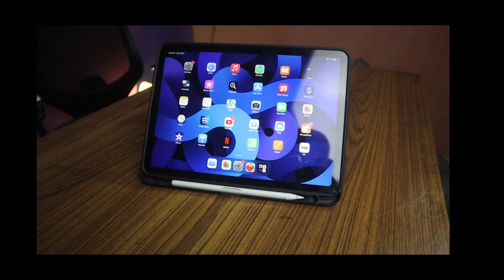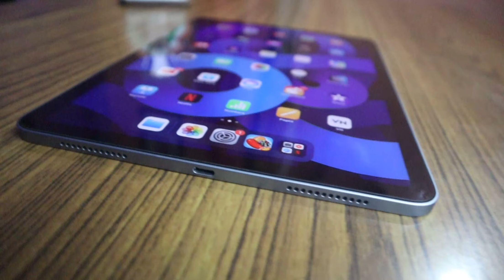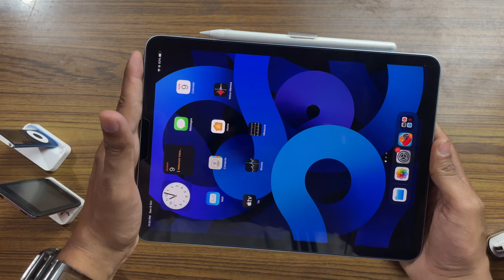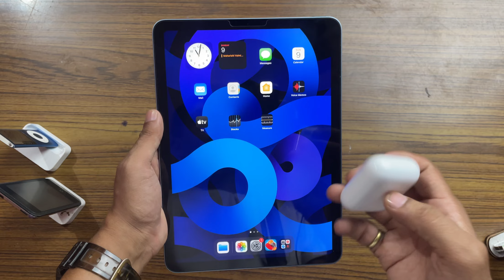APPLE IPAD AIR 4 IN 2022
Apple i pad air 4